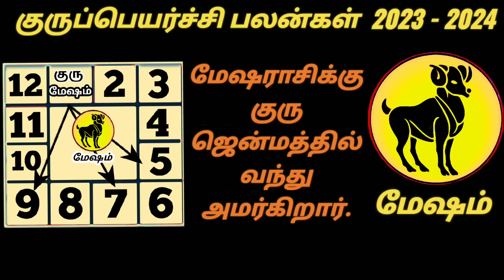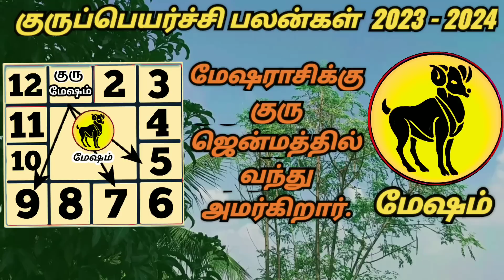Mesha rasi | Guru Peyarchi Palangal in tamil 2023 to 2024 - Aries - மேஷராசி குருப்பெயர்ச்சி பலன்கள்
மேஷம் ராசி | குருப்பெயர்ச்சி பலன்கள் 2023 to 2024 | Aries | Mesham Rasi Guru Peyarchi Palangal in Tamil 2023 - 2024 |

Rishabam Rasi Guru Peyarchi Palangal 2023 to 2024 in Tamil

Mesham rasi Sani Peyarchi palangal 2023 to 2026

நிகழும் மங்களகரமான சோபகிருது தமிழ் வருடம் சித்திரை மாதம் 8ஆம் தேதி வெள்ளிக்கிழமை , ஜனவரி 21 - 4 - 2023 அன்று,  திருக்கணிதப்படி இரவு 02 : 47 மணிக்கு ஸ்ரீகுருபகவான் அவருடைய ஆட்சி வீடான மீனம் ராசியிலிருந்து மங்களநாயகன் செவ்வாய் பகவானின் வீடான மேஷம் ராசிக்கு குருபகவான் பெயர்ச்சி ஆகிறார். இந்த 2023 குருப்பெயர்ச்சியில்▶️♈மேஷம் ராசிக்கு ஜென்மத்தில் குருபகவான் அமர்கிறார்.

Sani Peyarchi Palangal 2023 to 2026 in Tamil

Rahu Kethu Peyarchi Palangal 2022 to 2023
                12 Zodiac Signs